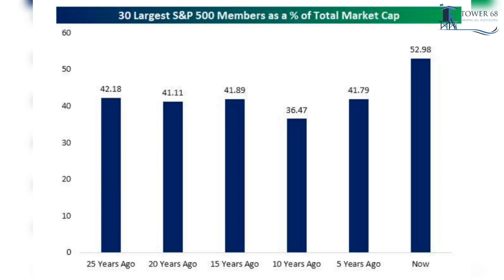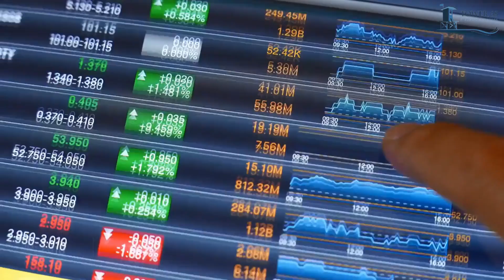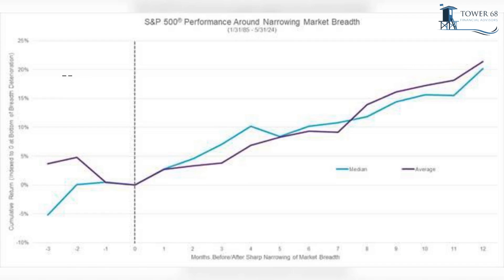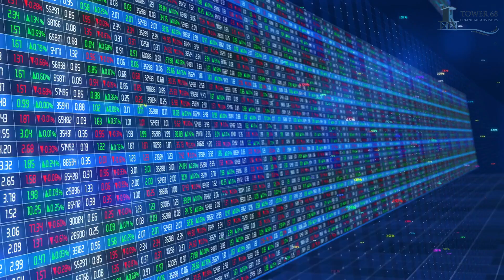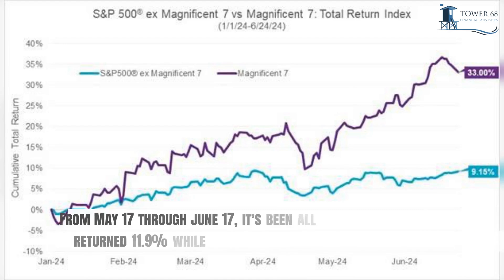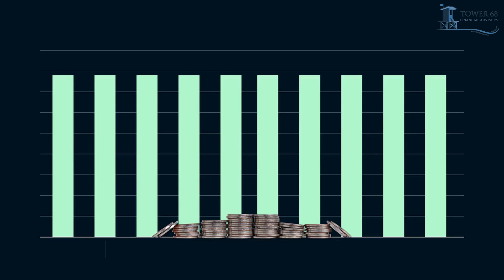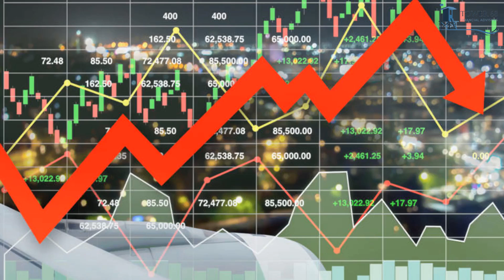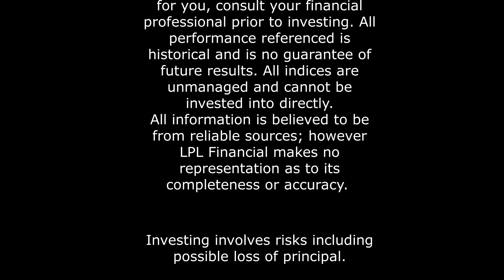July 10, 2024- "Does a Narrow Market Narrow the Markets' Possibilities?" Tower 68 Financial Advisors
We hope you all enjoyed your July 4th festivities and are looking forward to more warm water and hot weather in the next few weeks. Besides the weather being hot, the markets have enjoyed their share of basking in the sunshine as well.

In this week’s note, I wanted to focus on an issue that seems to still be at the forefront of market commentator’s fears, market breadth. If you are on the right side of this issue, you are happy. If you are not, well, maybe just not as happy!

Please take some time to review this and as always, we are here to answer any questions you may have.

-Ken South, Tower 68 Financial Advisors, Newport Beach

Transcript